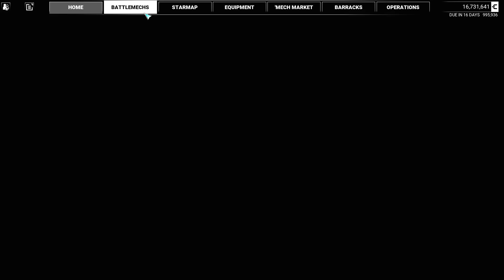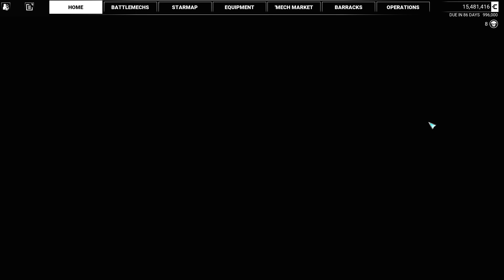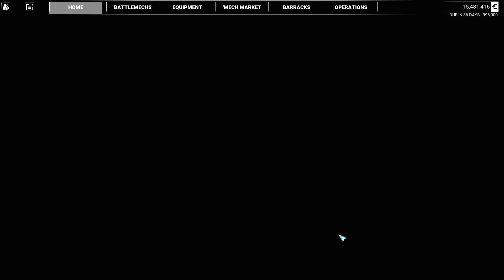The Sandbox Game That Is Actively Sabotaging My Life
Mechwarrior 5 Modded gameplay with Splat! Let's Play Mechwarrior 5 and check out a game that really comes into its own once you slap a big ol' grip of mods on top of it.